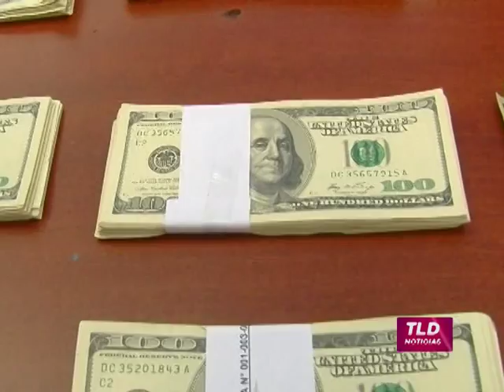70.000 USD FALSOS DETECTADOS EN CORREOS PARALELOS.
Como parte de los resultados de la labor operativa de la Policía del Azuay se conoció de la detención de una banda de estafadores en el centro de la urbe, 70.000 USD falsos detectados en correos paralelos.